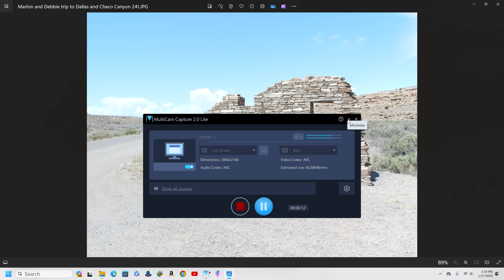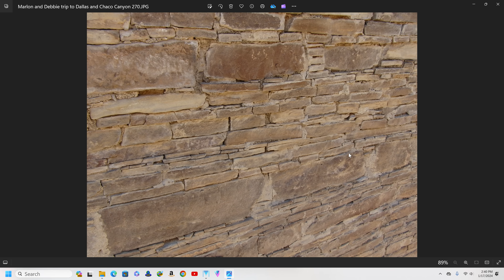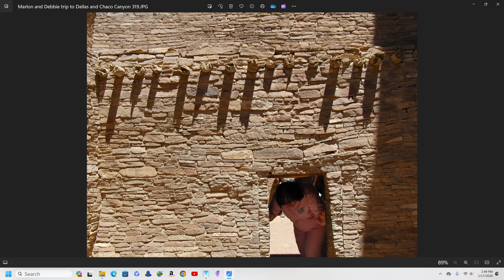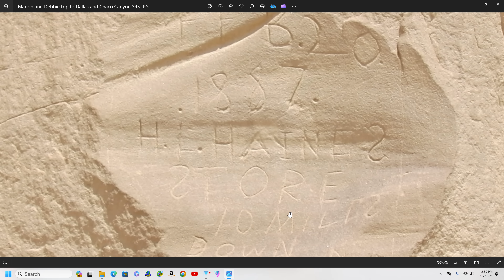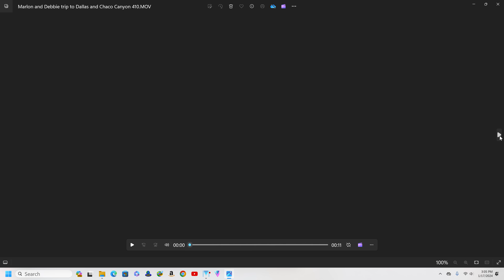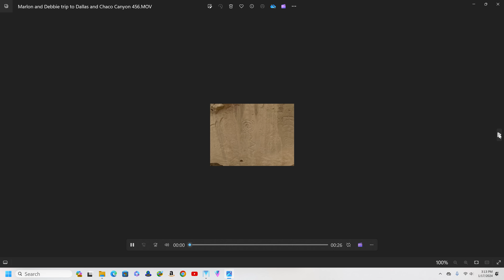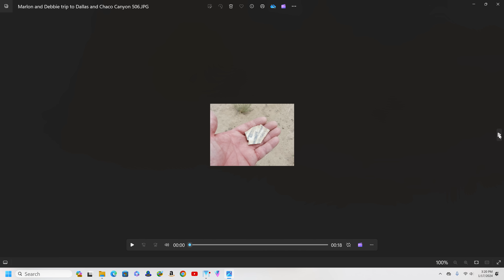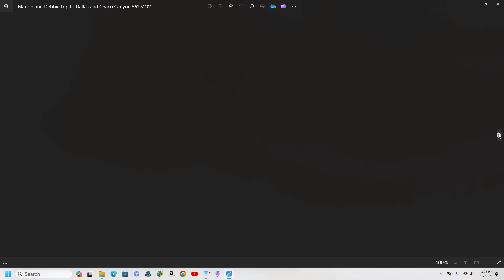M.K.Davis Discusses Chaco Canyon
Why did the Anasazi abandon Chaco Canyon? M.K. talks about some of his insights.